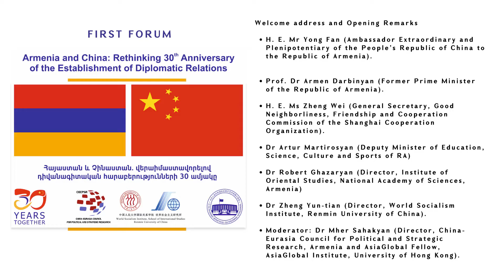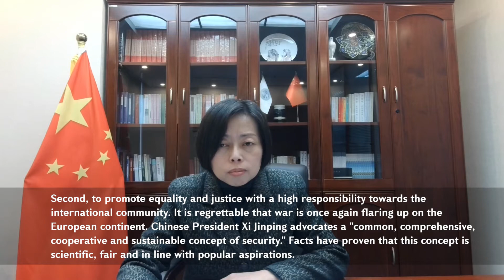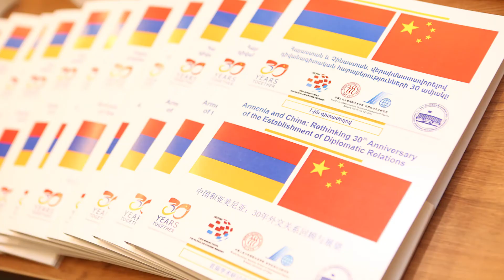Welcome address and Opening Remarks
Armenia and China: Rethinking 30th Anniversary of the Establishment of Diplomatic Relations
H. E. Mr. Yong Fan (Ambassador Extraordinary and Plenipotentiary of People’s Republic of China to the Republic of Armenia).

Prof. Dr. Armen Darbinyan (Former Prime-Minister of the Republic of Armenia).

H. E. Ms. Zheng Wei (General Secretary, Good-Neighborliness, Friendship and Cooperation Commission of the Shanghai Cooperation Organization).

Dr. Artur Martirosyan (Deputy Minister of Education, Science, Culture and Sports of RA)

Dr. Robert Ghazaryan (Director, Institute of Oriental Studies, National Academy of Sciences, Armenia)

Dr. Zheng Yun-tian (Director, World Socialism Institute, Renmin University of China).